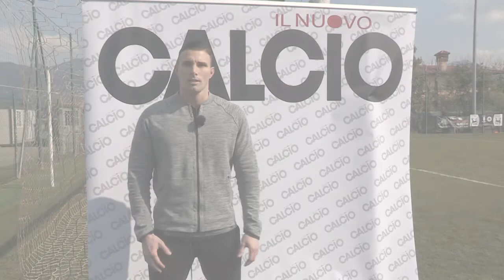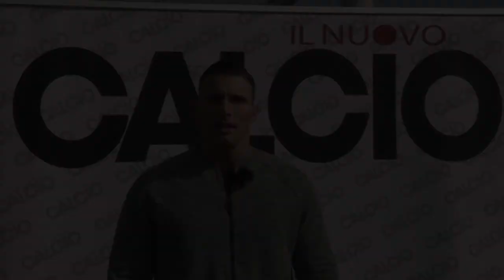La pliometria in campo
L’articolo “La pliometria” di Simone Lorieri è pubblicato sul numero 302, marzo 2018, a pagina 44.
In questo video delle proposte da campo, settimana prossima vedrete delle proposte in palestra.